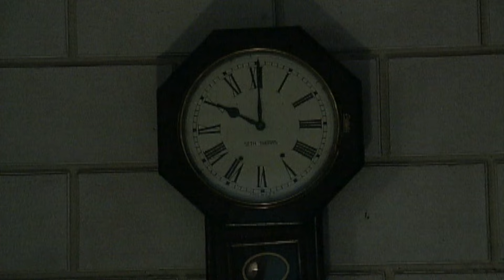रात के अंधेरों में छुपा डरावने चुड़ैल का राज़ | Aahat | Ghost | Scary | Aahat Season 1